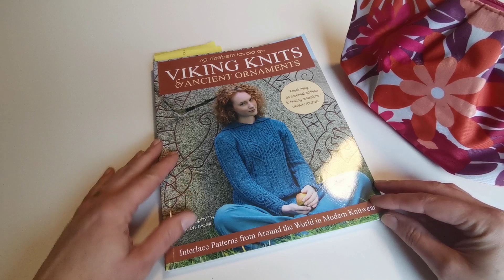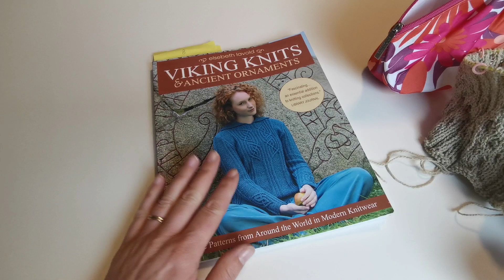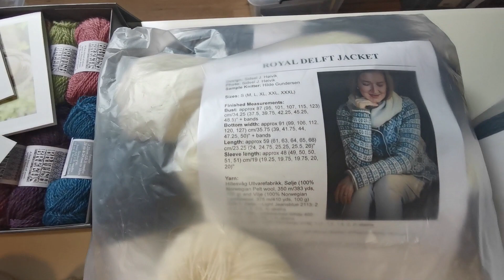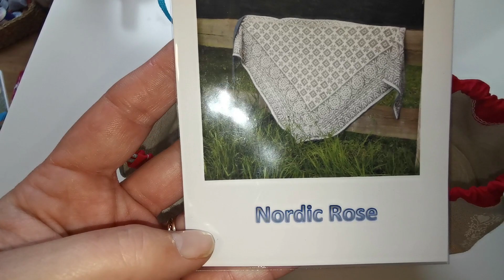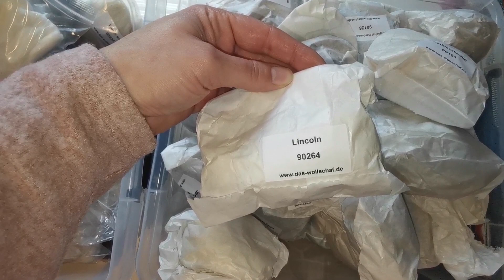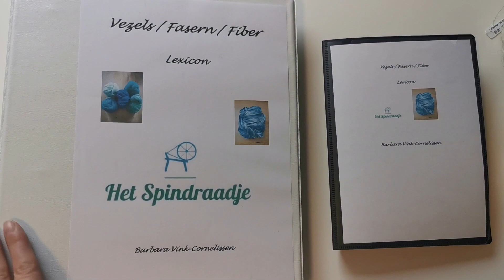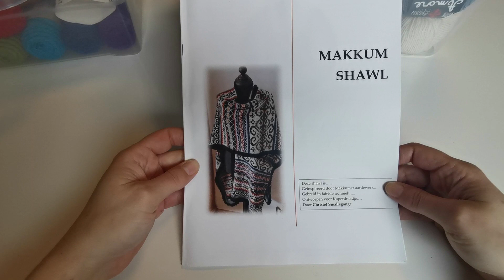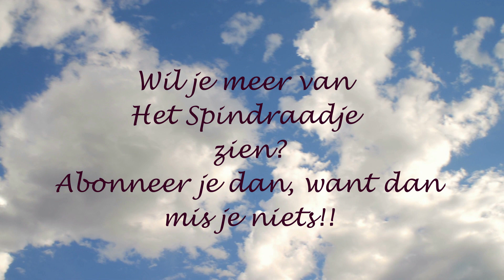Vlog nummer 1 --- Nieuw intro en we gaan dit jaar dingen afmaken!!😅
Een vlog over breien, spinnen, wol en garens verven, weven, haken, tips en tricks!
In deze vlog laat ik de projecten zien die ik in 2022 wil gaan afmaken en/of starten.
Via mijn Ravelry pagina vind je mijn geplande lijst.

Info:
Barbara Vink-Cornelissen